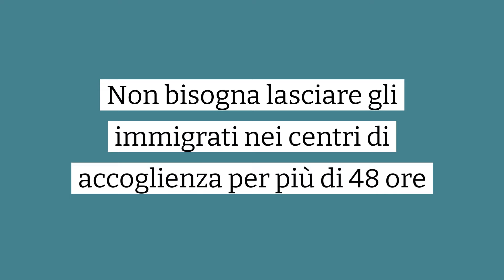Integrare è meglio che curare! 👥👱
Prevenire è sempre meglio che curare, così come integrare porta sicuramente maggiore giovamento alla nostra società, piuttosto che ghettizzare o abbandonare a se stesse persone che hanno diritto e volontà di rimanere in Italia e quindi integrarsi. Il tutto deve passare da un piano gestito direttamente dallo Stato.
Guarda il nostro programma "Immigrazione e Integrazione".

(Rispondo sempre a tutti)
Oppure scrivete su Facebook e Instagram =)

Ogni consiglio, feedback e critica costruttiva sono sempre ben accetti!